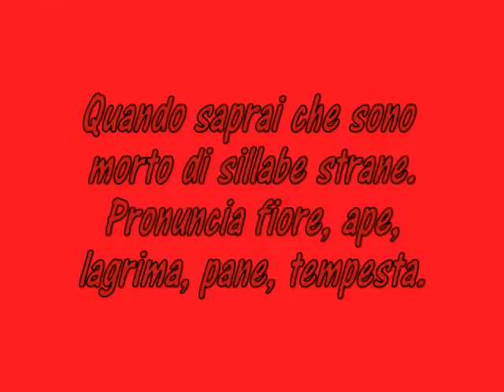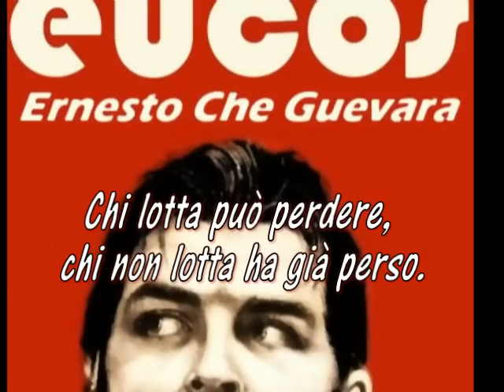Jan Garbarek - Hasta Siempre ( Puebla) - by eucos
by eucos -

Così lontano andrò che morirà il ricordo,
infranto fra le pietre del sentiero,
sarò sempre lo stesso pellegrino,
con pena dentro e con sorriso fuori.
‎-- Ernesto Che Guevara de la Serna)